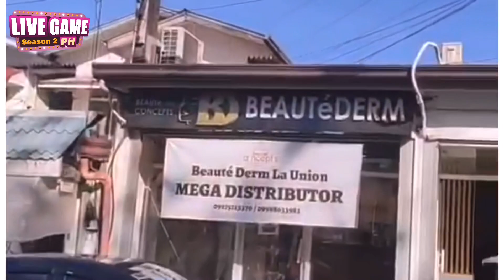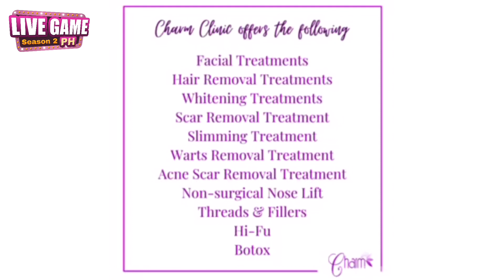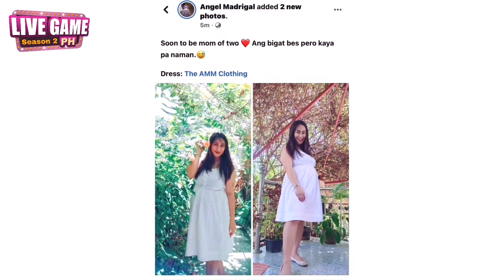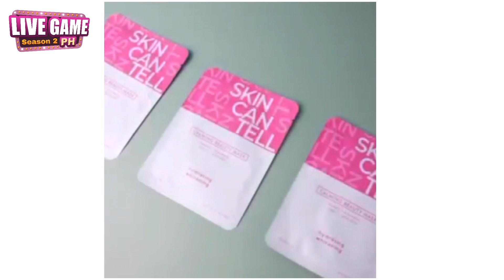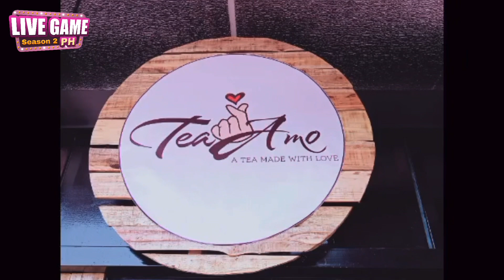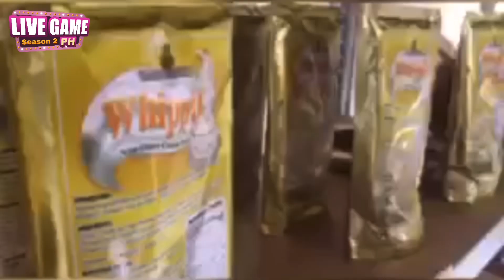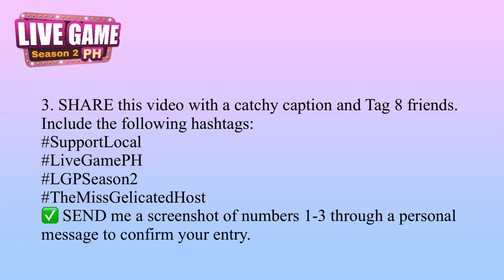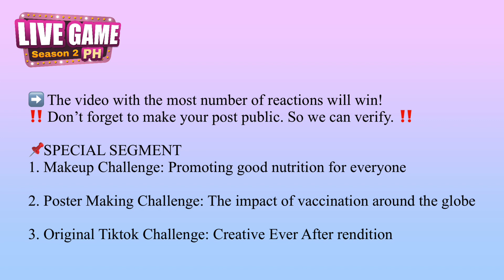JOIN the LIVE GAME PH Season 2 | Exciting prizes await! |TheMissGelicatedHost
The much awaited online game of the Season is here! Be sure to watch it and don’t miss the mechanics on how to join and win!

FINISH THE VIDEO ‘TIL THE END! 💯

📌Mechanics:

1. Like the official video of LIVE GAME PH Season 2 on Youtube and comment what inspires you to go on with your life amidst the pandemic.

LIKE & FOLLOW all of the accounts of our Brand Partners.

✅ SEND me a screenshot of numbers 1-3 through a personal message to confirm your entry.

Mechanics:
🎁 Finish numbers 1-3 above.

🎁You may have multiple entries. All you need to do is invite a friend to join the LIVE GAME PH 3. Each confirmed invite will correspond (1) one raffle entry for you. Just let your friends message me InvitedByName (example: InvitedByAnge) along with the given steps in the mechanics.

🎁 The participant with highest number of invites will  automatically receive a gift from us.

Social Media Star
📎Post a video of you showing your support for our Local Brands. Include our official photo in the intro. Be as creative as possible! All the brand partners should be mentioned in the caption. Include the following hashtags:

➡️ The video with the most number of reactions will win! ‼️ Don’t forget to make your post public. So we can verify. ‼️

📌SPECIAL SEGMENT
1. Makeup Challenge: Promoting good nutrition for everyone
2. Poster Making Challenge: The impact of vaccination around the globe
3. Original Tiktok Challenge: Creative Ever After rendition

Entries will be posted on my official page. Voting will start on July 27 11pm and will end on July 31, 2020 12nn.